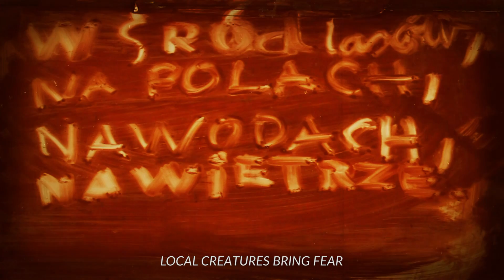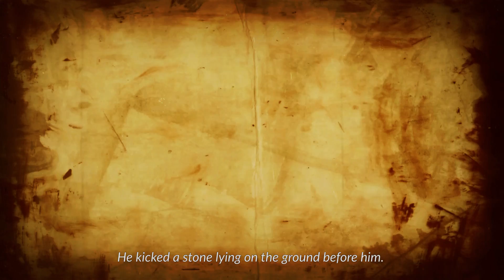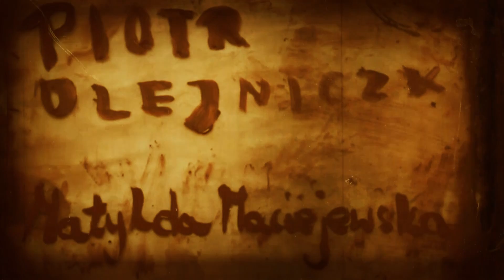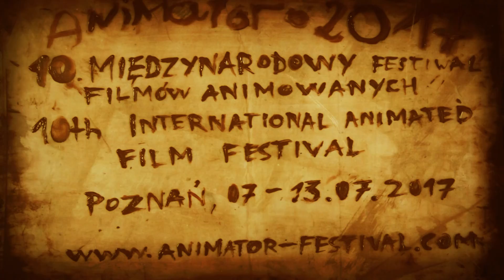Straszydła rodzime wśród lasów, na polach, na wodach, na wietrze.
Animation made during workshop "Animators of Tomorrow" on 10th International Animated Film Festival Animator 2017 in Poznan.
Artistic supervision: Pawel Kleszczewski and Kasia Zimnoch
Animation by children 7-12 years old
musi by: Przemyslaw Lozowski
produced by: Centrum Sztuki Dziecka w Poznaniu/ Poland